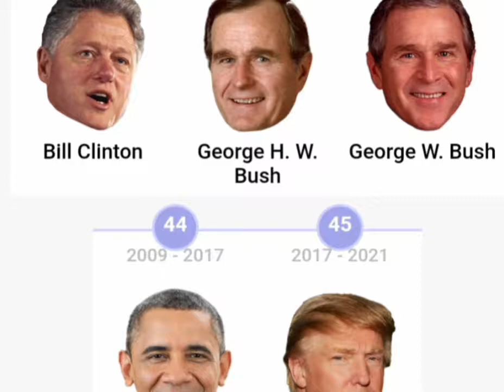Presidents of USA | American History | Introduction Video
Starting new series about American President from George Washington to Current President Biden

President of United States of America
Presidents of United States of America
President of morph